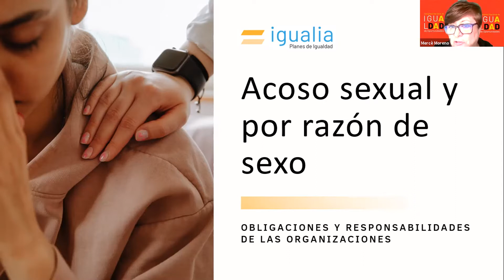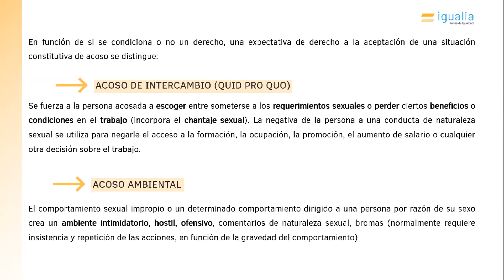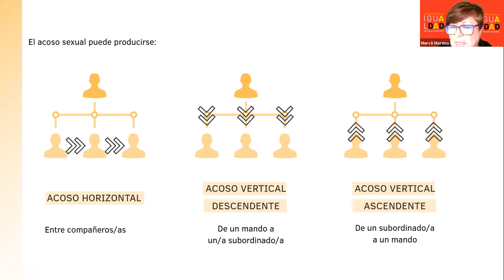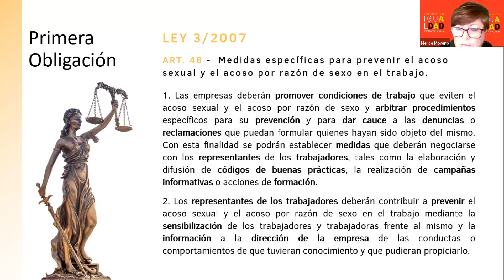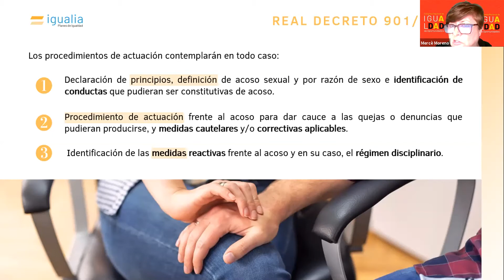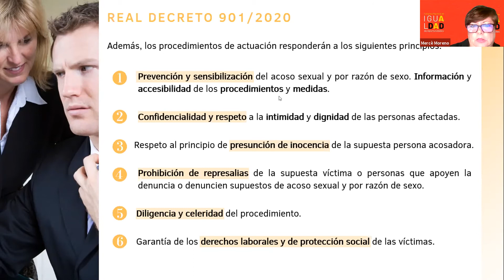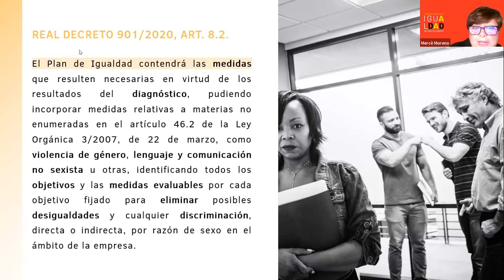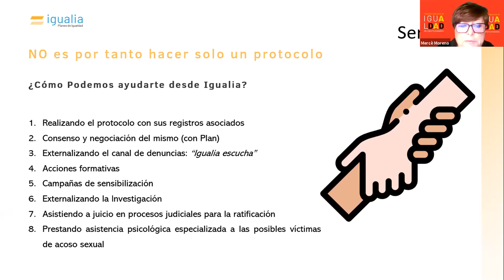Obligaciones de las empresas en materia de Acoso Sexual y por razón de Sexo | Mercè Moreno